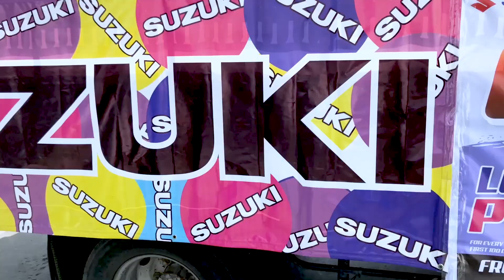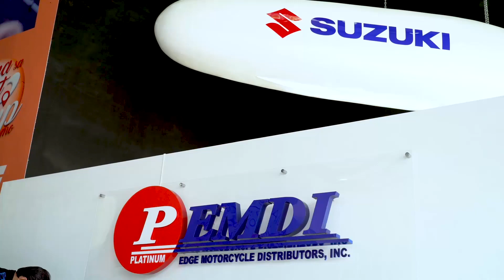Suzuki Dumaguete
Motorcyles. and more motorcycles...